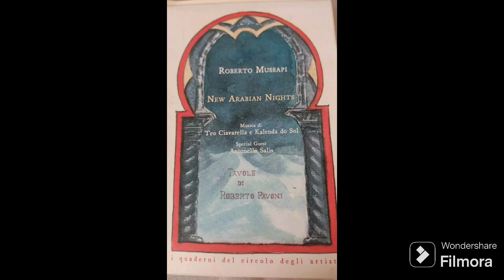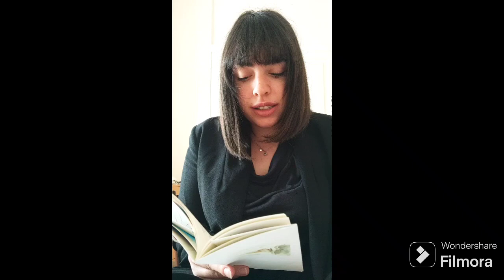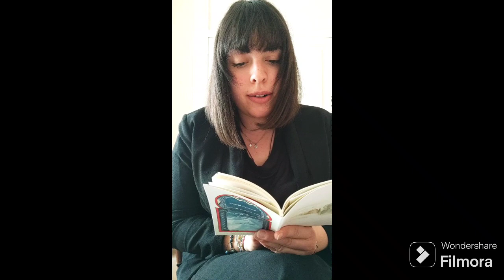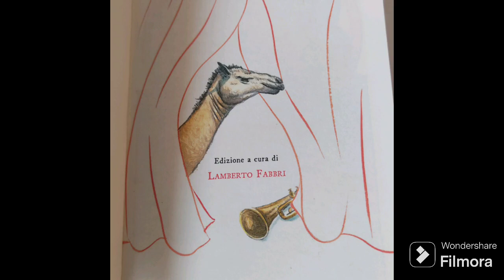il vetro di Murano in "New Arabian Nights" di Mussapi - lettura del giovedì 📖❤️